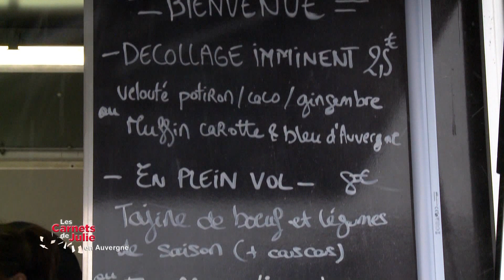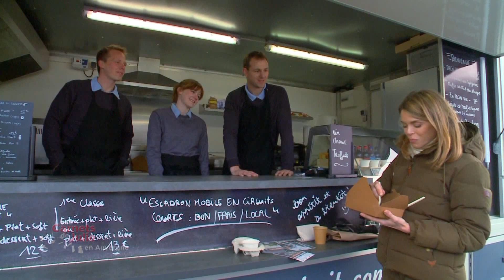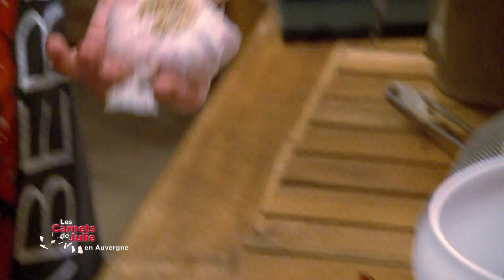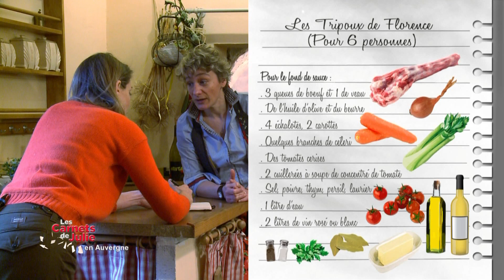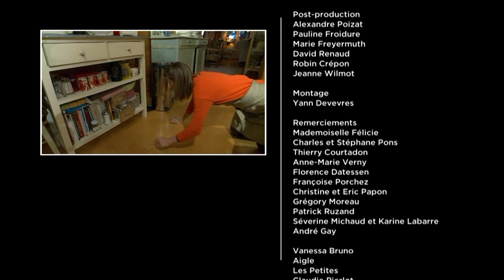Massif de Sancy - Les carnets de Julie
Les carnets de Julie : Massif de Sancy en Auvergne
Tous les samedi à 17h sur France 3.